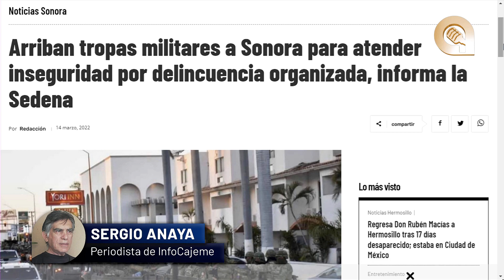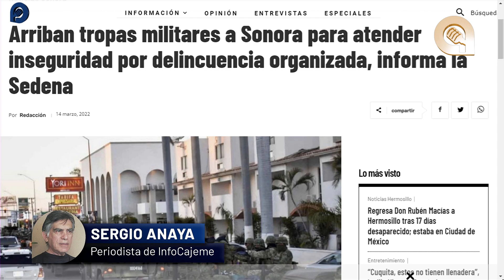Preocupa en Cajeme cancelación de Alumbrado Público y posible negocio político: periodista